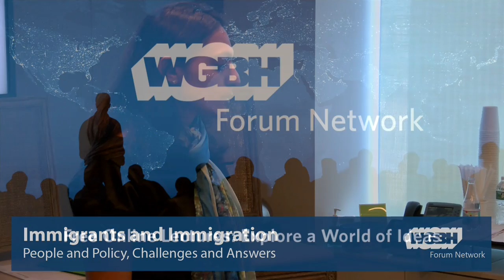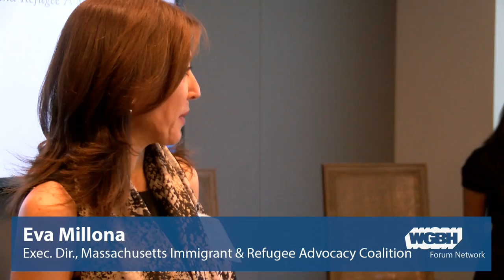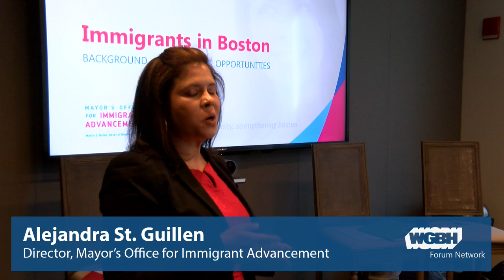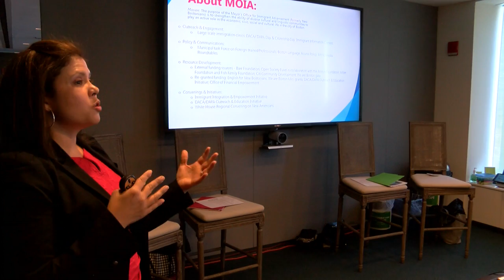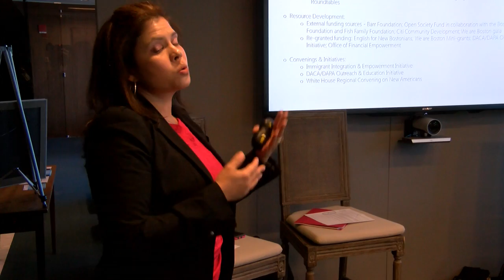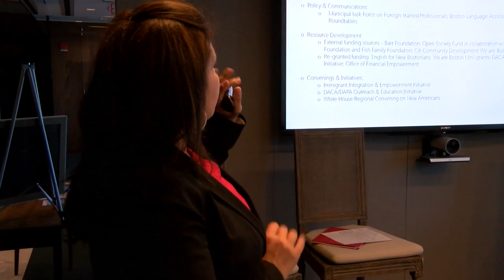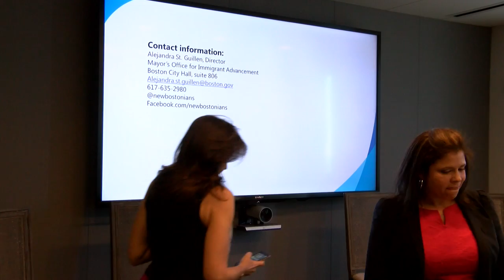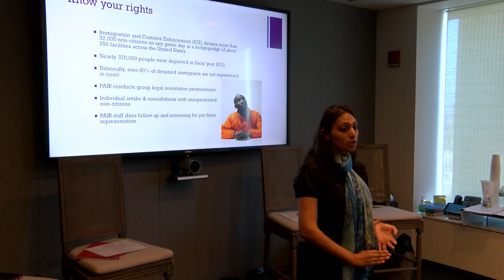Zakim Fund Bridge Builders Breakfast: Immigrants and Immigration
Every day in the news, on social media, around the dinner table, and in presidential debates we learn more and more about the immense challenges facing immigrants, refugees, and asylum seekers in our own communities and around the world.

Who are the people seeking safety and a new life? What challenges do they face? What are the public policy issues? How are the challenges and the policy issues being addressed right now? Are there opportunities for you, your business, your community to be positively engaged?

Three experts on immigration, refugees, and asylum seekers discuss people and policy, challenges and answers.